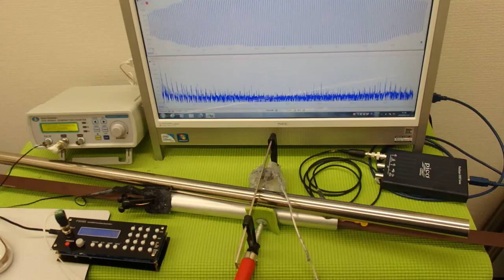非線形振動（叩く）を利用した超音波制御技術 ultrasonic-labo